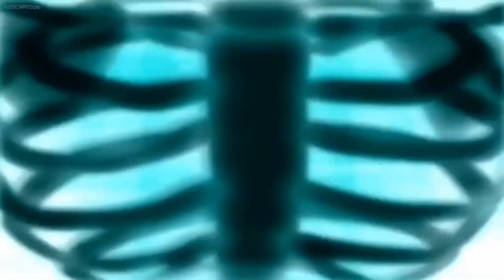All Echo Echo Transformations (2008-2023)